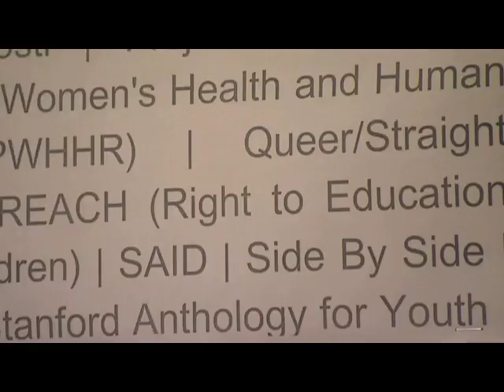Stanford Scholarships: Rowza Tur Rumma, Chemical Engineering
Coming from Bangladesh as a pre-med, Rowza Tur Rumma has also become a documentary filmmaker.